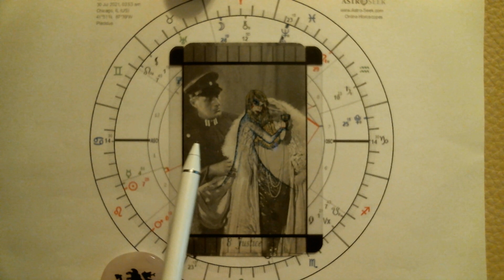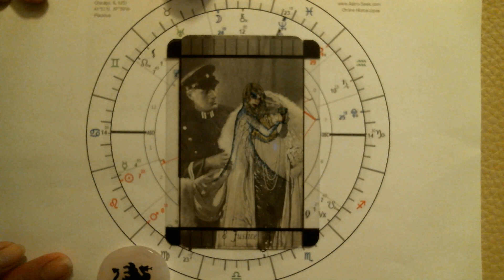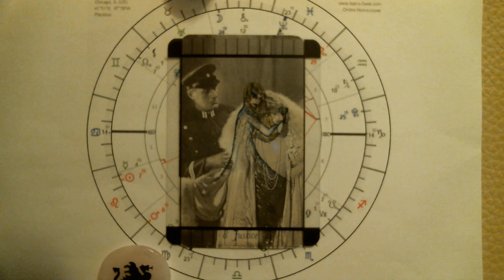Daily message 7.30.21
Your ambitions may be thwarted by new rules or time constraints. It looks like its a day to tow the line and prioritize your goals. If things go awry, splash yourself with some water to blow off steam. Blending energies is the theme of the day.